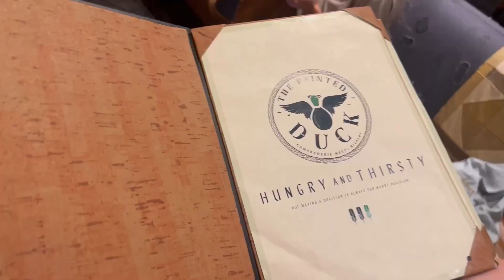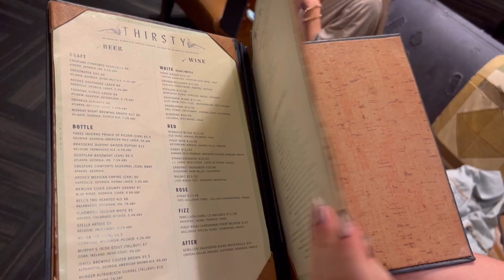Weekend VLOG: Shoe Shopping, Walmart haul, Night life in ATL & The Painted duck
Hey cousins, welcome back to another vlog!! In this vlog you'll see how I like enjoy my weekends with family and friends. Also, I know I haven't posted in awhile but your girl has been busy with work and lazy, forgive me!! I'm back and better now and I'll try my best to deliver good content consistently.

Info
Age: 26
Ethnicity: African American
Status: Single
Editing: Inshot
Camera: Iphone 13pro max